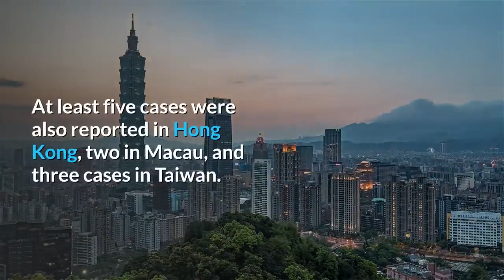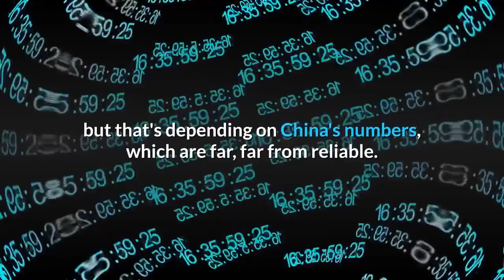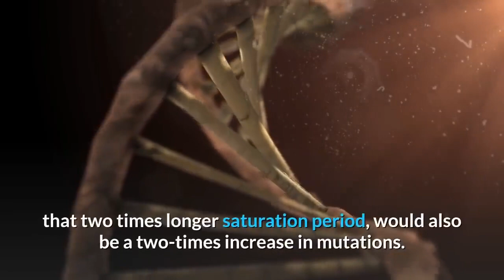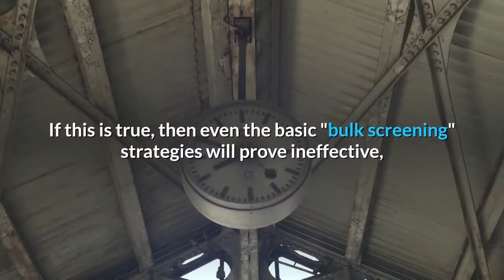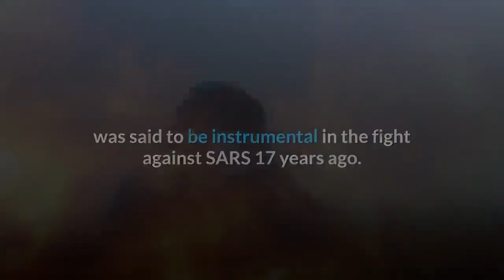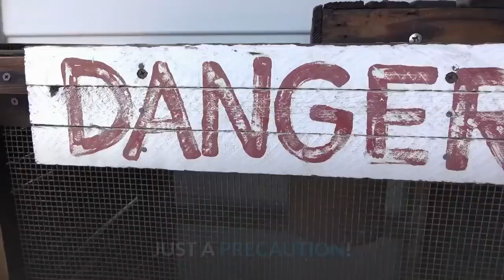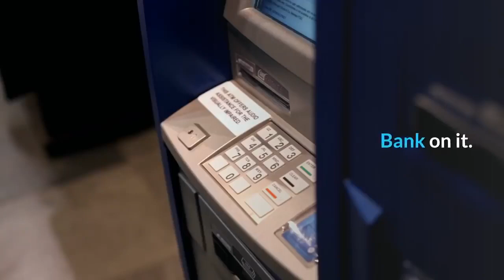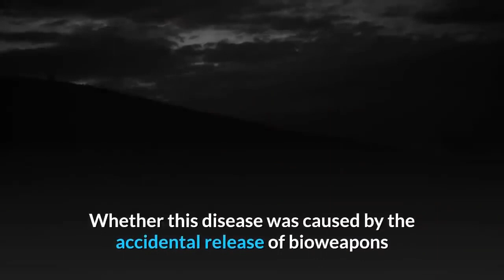👉What is Coronavirus? And is it The Black Swan that will Collapse The Global Economy?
Coronavirus is a respiratory-related fatal disease, even though the disease originated in China,  its fear is now increasing rapidly worldwide. Many Asian countries are very cautious about this and are trying to take all possible steps to stop the spread of the disease.
This virus is found in animals.
The seventh virus that spreads from animal to human.

Overall, it is like common flu but a more aggressive form.
56 Million Chinese are now On Lockdown As Virus Spreads To Australia and Malaysia.
The number of confirmed cases climbs sharply to more than 1,321 worldwide, with 41 deaths reported in China as of Saturday. The news of this virus spreading in many countries of Asia has alerted countries all over the world, and all are trying to stop the spread of deadly viruses and diseases from the country.
China has expanded its coronavirus lockdown to more cities, restricting movement to an unprecedented 56 million people as it rushes to build a prefabricated, 1,000-bed hospital for victims.
At least five cases were also reported in Hong Kong, two in Macau, and three cases in Taiwan.
Worldwide, there are up to 1,321 confirmed coronavirus infections, with cases also reported in Japan (2 cases confirmed ); Thailand (5 cases confirmed); South Korea (2 cases confirmed); United States (2 cases confirmed); Australia (1 case confirmed); France (3 cases confirmed); Malaysia (3 cases confirmed); Singapore (3 cases confirmed); Nepal (1 case confirmed); and Vietnam (2 cases confirmed). Ironically the safest country in the Far East right now is North Korea.
Though China has pledged transparency, some suspect that the actual tally of cases within Wuhan is much higher, with the epidemic spiraling out of control.
 President Xi called a meeting of the Politburo Standing Committee, a group of China's top leaders, to discuss a response to the virus.